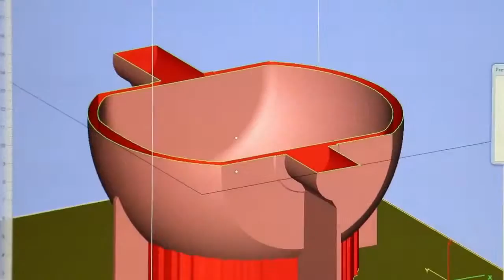Concept Laser - XLine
Impressão 3D em metal na indústria aeroespacial